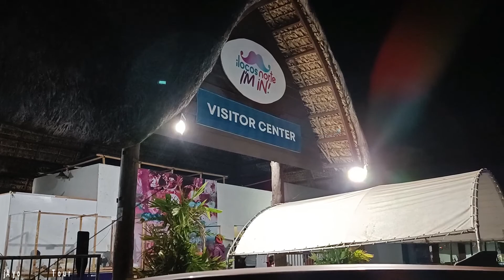NIGHT DRIVING NLEX,SCTEX,TPLEX,LA UNION,ILOCOS SUR AND ILOCOS NORTE PHILIPPINES 4K | jAyop Vlog Tour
Vlog Title:NIGHT DRIVING NLEX,SCTEX,TPLEX,LA UNION,ILOCOS SUR AND ILOCOS NORTE PHILIPPINES 4K | jAyop Vlog Tour

Ang biyahe na ito ay ihahatid ko yung pasahero ko sa Ilocos Norte.Galing kami ng Edsa ng 8pm at dumaan kami ng NLEX,SCTEX,TPLEX,LA UNION,ILOCOS SUR AND ILOCOS NORTE.Nakarating kami ng Ilocos Norte ng  5:30am wala pong pahinga dretso po yung biyahe namin.

Ilocos Norte is a province in the northern Philippines. In the capital Laoag City, grand Paoay Church is a fusion of local and baroque architecture. Farther north, Cape Bojeador Lighthouse and the dramatic Kapurpurwan Rock Formation offer panoramic ocean views. At the province’s northern tip, the town of Pagudpud is known for its beaches, like Blue Lagoon, plus bell-shaped Timmangtang Rock and towering Kabigan Falls.Source Google..

Chapters
0:00-INTRO
0:09-NLEX
6:54-SCTEX
14:30-TPLEX
20:56-LA UNION
24:48-ILOCOS SUR
37:44-ILOCOS NORTE

JUST PURE NIGHT DRIVING

If you enjoy watching this video. More travel vlogs to us guys.

MY VLOGGING GEARS :
MI 11T